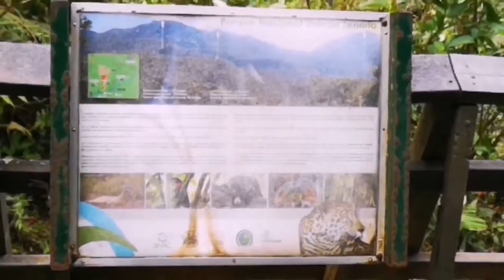Rio Celeste (Parque Nacional Volcán Tenorio), Guanacaste